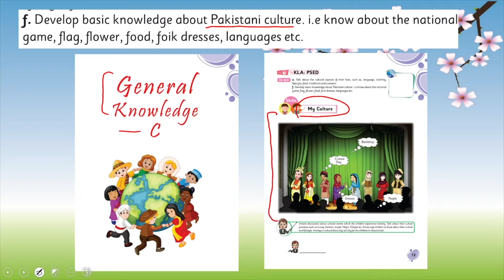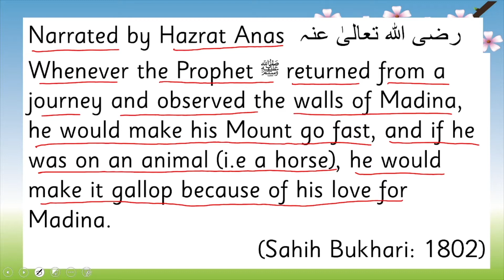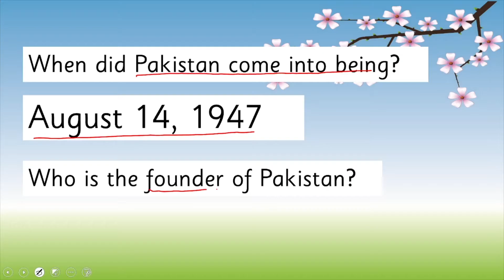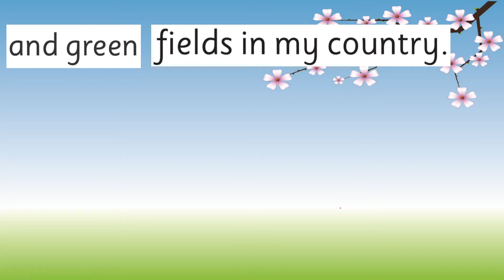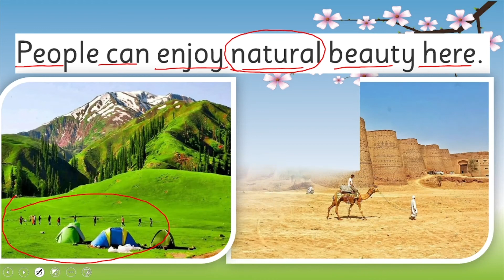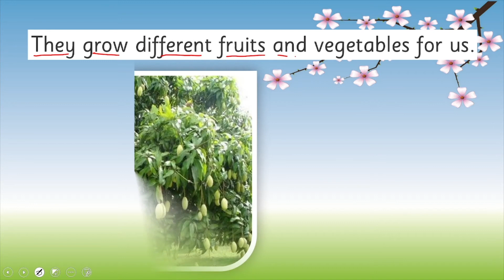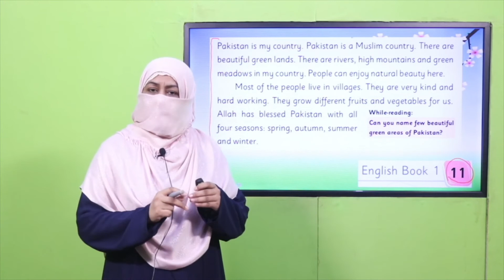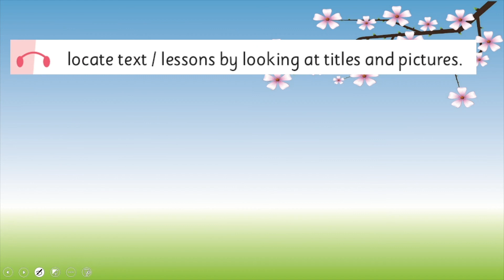English Grade 1 Unit 2 Lecture 5 || SNC 2020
In this lesson children will learn the concept of “Patriotism”. They will read the text about Pakistan under the title “MY Beloved Country”.
This lesson will inculcate the feelings of
love for Pakistan
pride for our country Pakistan
patriotism

1. PowerPoint Presentation

2. Lesson Plan